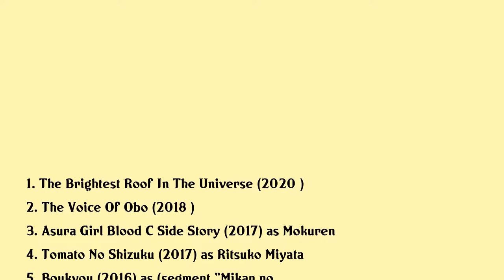Miki Mizuno Movies list Miki Mizuno| Filmography of Miki Mizuno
Miki Mizuno Full Movies List Filmography of Miki Mizuno

Latest movies of Miki Mizuno are:

1. The Brightest Roof In The Universe
2. The Voice Of Obo
3. Asura Girl Blood C Side Story
4. Tomato No Shizuku
5. Boukyou
6. Sweet Bean
7. Bushido Man
8. Ill Give It My All Tomorrow
9. Dead Mine
10. Bayside Shakedown The Final The New Hope
11. Guilty Of Romance
12. Hard Revenge Milly Bloody Battle
13. Hard Revenge Milly
14. Prisoner 701 Sasori
15. The Two In Tracksuits
16. Wenny Has Wings
17. The Insects Unlisted In The Encyclopedia
18. The Women Of Fast Food
19. A Slit Mouthed Woman
20. Bayside Shakedown 2

Complete list of movies acted by Miki Mizuno are in this video.

Please Comment down your favorite movie of Miki Mizuno